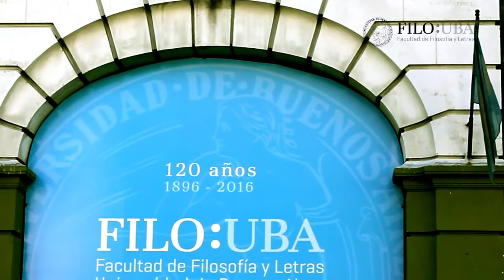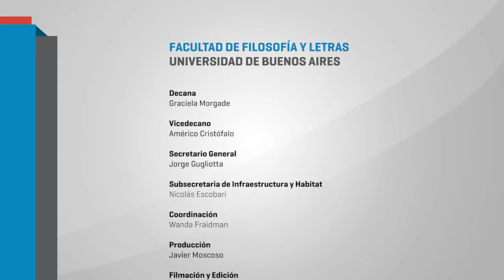Subsecretaría de Infraestructura y Hábitat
Informe de la Subsecretaría de Infraestructura y Hábitat 2016